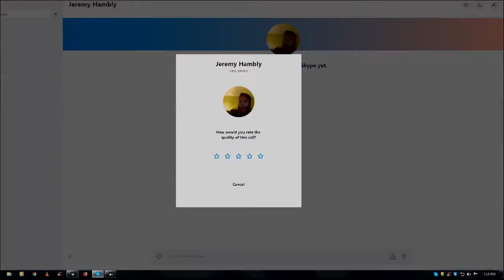2017 INTERVIEW WITH THE QUARTERING FOR MAGICGATE STORY I DID FOR ABC-7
This is an interview of Jeremy Hambly also known as The Quartering.  It was in response to all the sex offenders that were Magic The Gathering Judges and the controversy surrounding that.